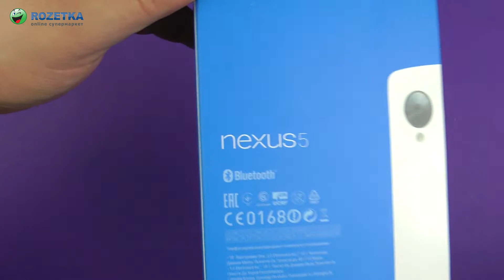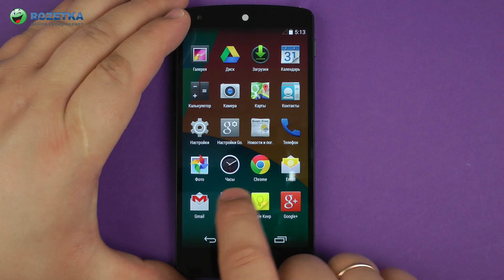Распаковка LG Google Nexus 5 16GB White